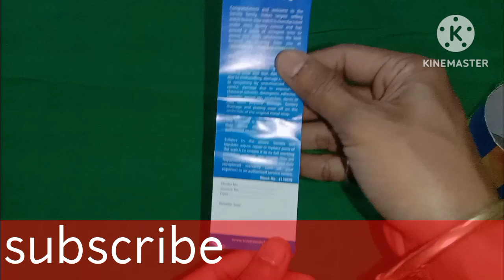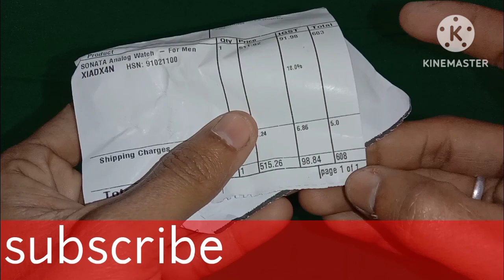Sonata watch unboxing 😁and review in Hindi 👍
In this video we have reviewed the classic gold Sonata watch unboxing and review in Hindi be useful for daily purpose and office wear